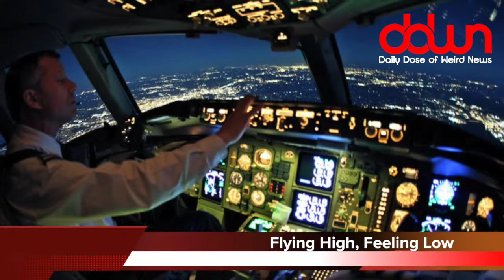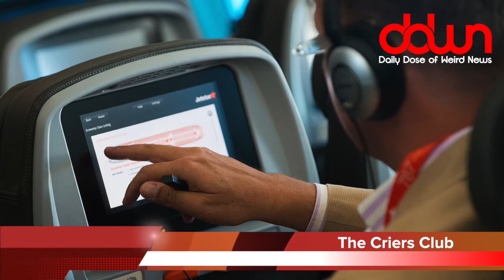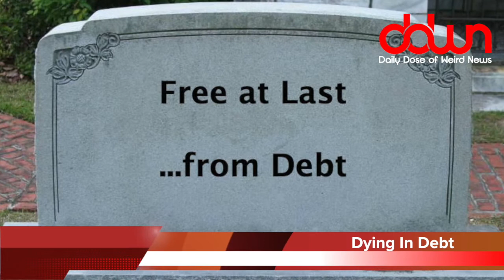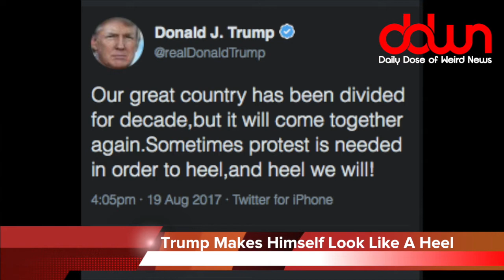Is your coffee making you hallucinate? * And 20 more TRUE weird news stories!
OKCupid bans white supremacist! * Trump’s spelling error makes him look like a heel! * Is your airline pilot depressed? * More men cry after watching in-flight movies! * Coffee causes hallucinations! * And MORE in this DAILY DOSE OF WEIRD NEWS!

MY EQUIPMENT...

MY SHOWS...

OTHER  STUFF...